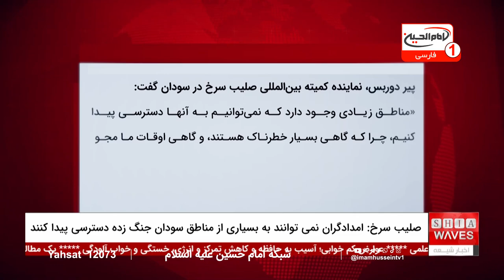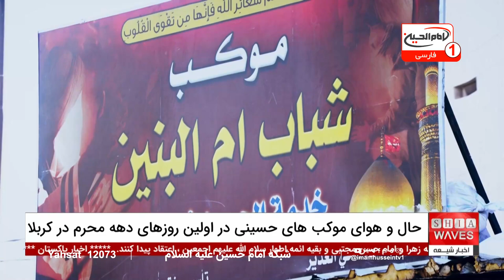مسلمان آزاده در برابر بمباران غیرنظامیان اوکراینی سکوت نمی‌کند!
امروز در اخبار شبانگاهی، مسائل مهم جهان اسلام با محوریت مسلمان آزاده مورد بررسی قرار گرفت. از مهم‌ترین رویدادهای این بخش می‌توان به سخنرانی‌های تأثیرگذار رهبران دینی اشاره کرد که در مورد اتحاد و برادری میان مسلمانان صحبت کردند.
این برنامه به طور ویژه به تحلیل مسائل جاری در جوامع اسلامی پرداخته و تلاش می‌کند تا با ارائه اطلاعات دقیق و معتبر، آگاهی عمومی را افزایش دهد. مسلمان آزاده به عنوان نمادی از مقاومت و پایداری، نقش برجسته‌ای در این اخبار داشته است.

برای اطلاع از آخرین تحولات و شنیدن سخنرانی‌های مهم در این زمینه، ویدیو زیر را مشاهده کنید و بقیه اخبار مرتبط را در کانال یوتیوب ما دنبال کنید.
 با تماشای این ویدیو، شما نیز می‌توانید در جریان رویدادهای مهم جهان اسلام قرار بگیرید و از تحلیل‌های کارشناسان بهره‌مند شوید. این برنامه فرصتی استثنایی برای هر مسلمان آزاده است تا با اطلاعات به‌روز و دقیق، نقش موثری در جامعه خود ایفا کند. منتظر شما هستیم! ​​

ویدیوهای مرتبط